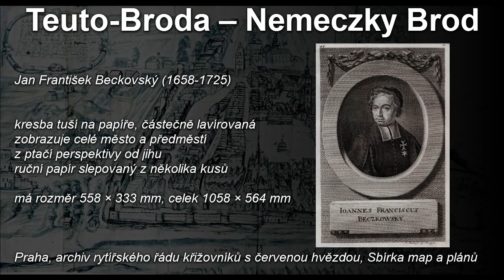Havlíčkův Brod - kolem roku 1700 - průvodce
Tušová kresba zobrazuje celé město a předměstí z ptačí perspektivy od jihu. Zachyceno je celé město obehnané hradbami s baštami, dvěma velkými branami a fortnami. Na okrajích zakreslena předměstí, na západní straně s kostelem sv. Vojtěcha, na severní straně s augustiniánským klášterem, na východní a jižní s jednotlivými domky, řekou Sázavou s mlýny a osamělým stavením katovny.